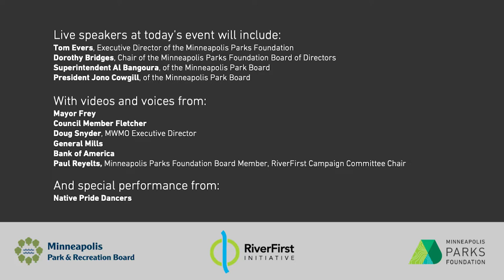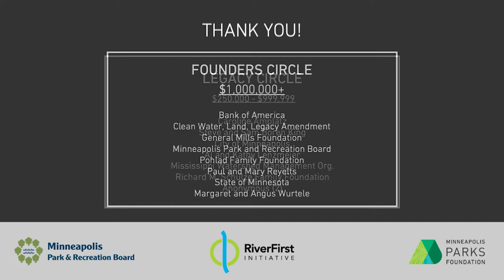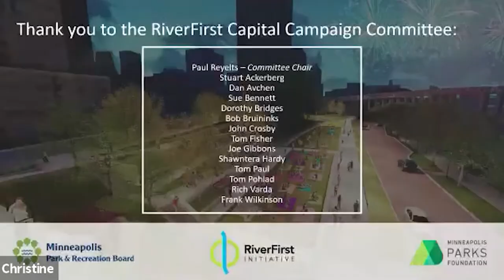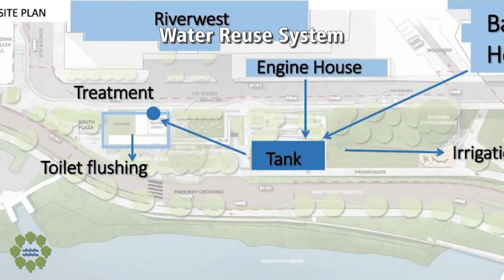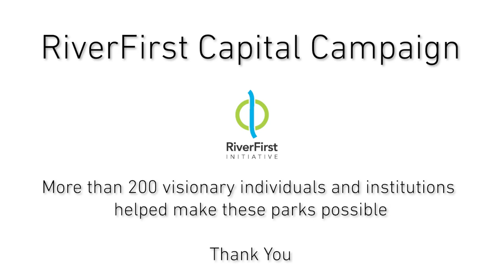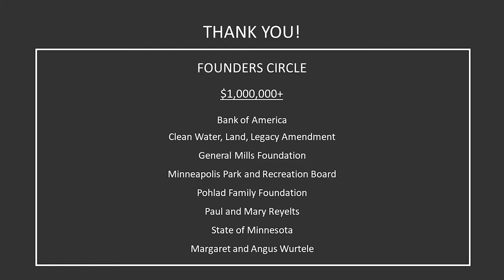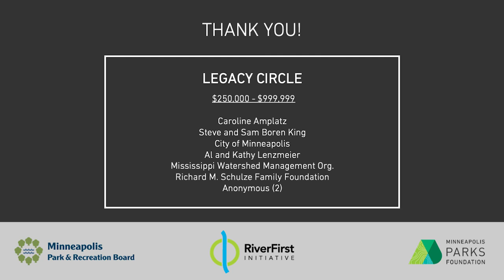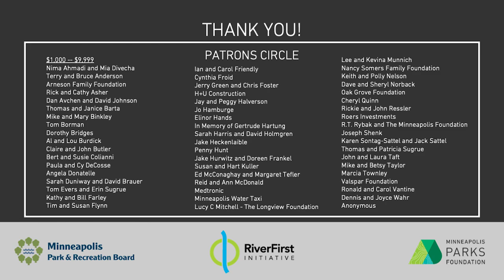Water Works Virtual Grand Opening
On Thursday, May 20, 2021 the Minneapolis Park and Recreation Board and the Minneapolis Parks Foundation celebrated a virtual grand opening of Water Works at Mill Ruins Park.

Water Works is a Minneapolis Riverfront park project overlooking St. Anthony Falls and the Stone Arch Bridge that brings new historic, cultural, and recreational amenities to the downtown Minneapolis riverfront and one of the most popular destinations in the region. While the park will open, the Water Works Park Pavilion (and future site of Owamni by the Sioux Chef) will not yet be open to the public.

Live speakers include: Tom Evers and Dorothy Bridges from the Minneapolis Parks Foundation; Superintendent Al Bangoura and President Jono Cowgill, of the Minneapolis Park Board. Along with featured live opening and closing performances from Native Pride Dancers.

Additional videos and voices from: Mayor Frey, Council Member Fletcher, Doug Snyder,, MWMO Executive Director, General Mills, Bank of America, Paul Reyelts, Minneapolis Parks Foundation Board Member and RiverFirst Campaign Committee Chair